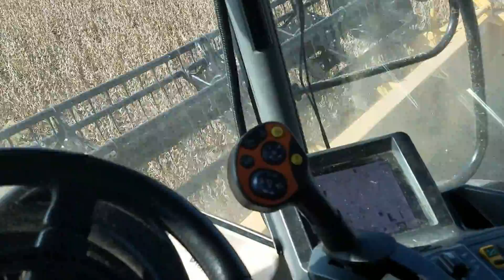2016 Svob's field. "BEANS!!!"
Our first ever bean harvest with the
Class Lexion 580 R in the field we like to call
Svob's farm